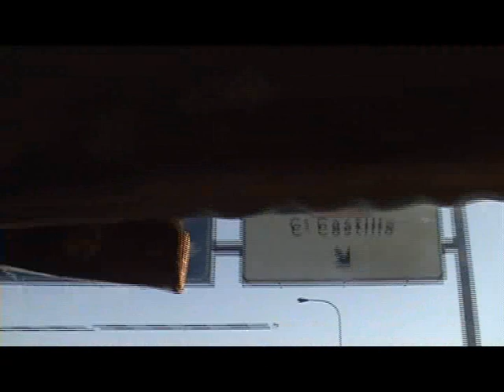El SCMadrid en el Jarama con sus coches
El Pasado día 28-10-07.
Un Mini 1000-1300 con 100CV, un Autobianchi A112 Abarth 70CV, un Seat 600L y un mercedes 250 Automatic todos miembros del SCMadrid se metieron al Circuito del Jarama (Madrid) a dar unas vueltas...

En fin, un día muy bien aprovechado.